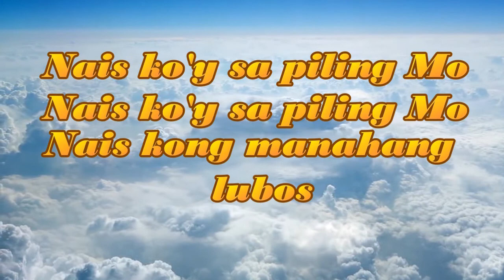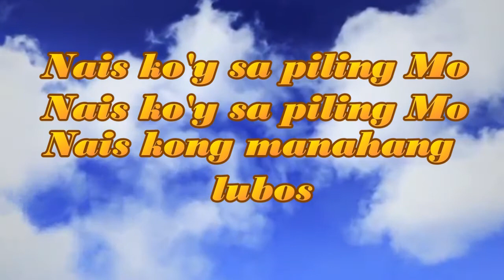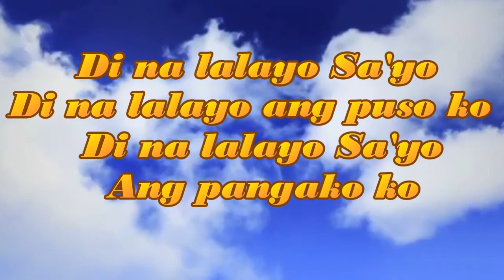NAIS KO'Y SA PILING MO Lyrics Video By Ptr Joey Crisostomo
NAIS KO'Y SA PILING MO Composed by Ptr. Joey Crisostomo

Audio is from JIL Greenhills